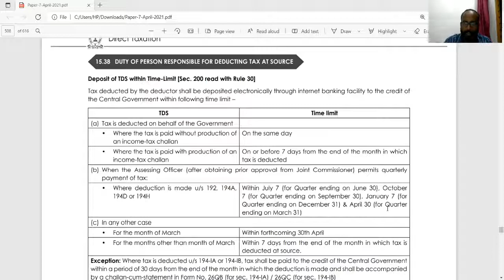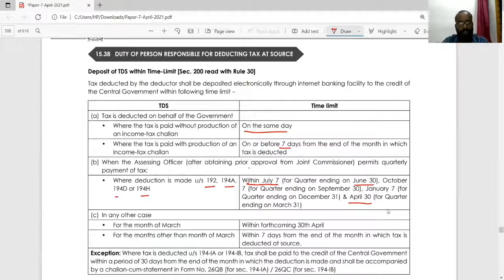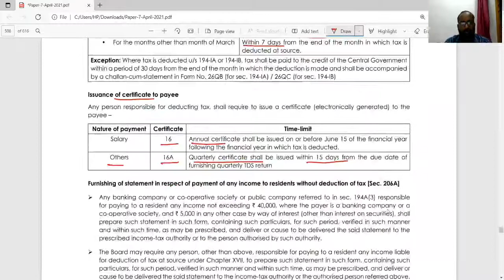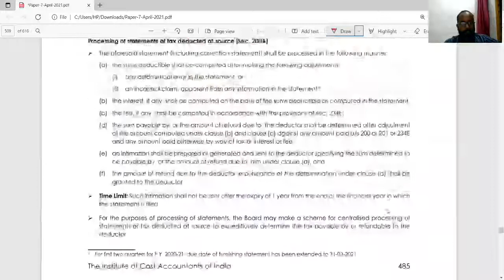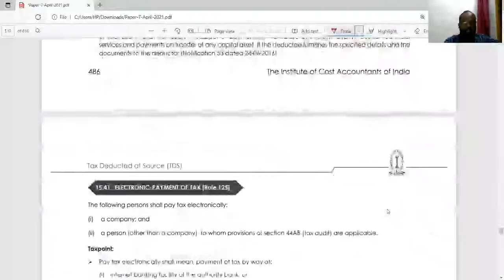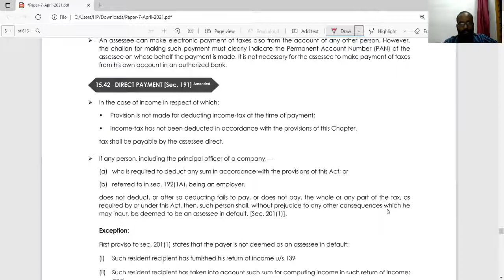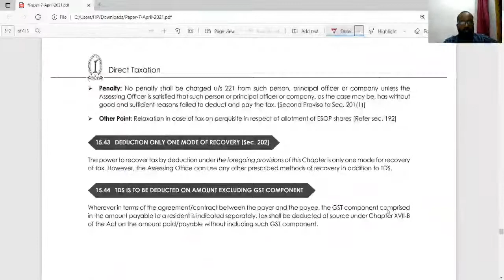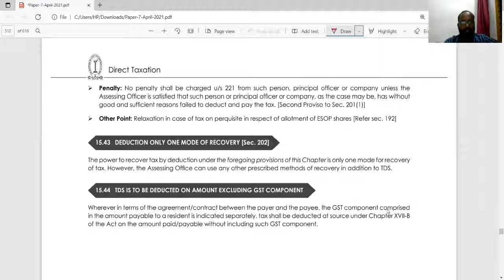TDS PAYMENT AND RETURN